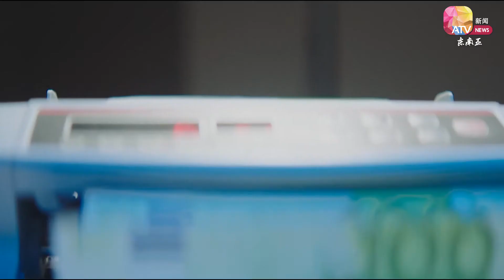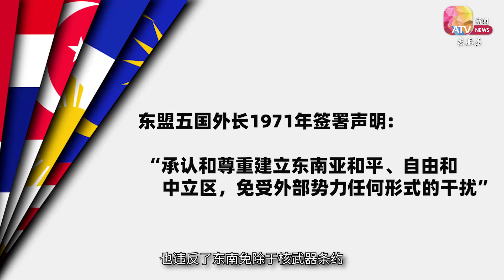看懂AUKUS 美国的小圈子游戏为何犯众怒？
由美国、英国与澳洲成立的印太防卫联盟(AUKUS)，为何会激起千层浪，让许多国家感觉受到威胁？究竟这个联盟卖的什么关子，《亚视新闻东南亚》与国际时政评论员蓝中华联系访问，带您迅速了解及分析它的来龙去脉。

分析重点：
- 为何仓促成立AUKUS，目的何在？
- 澳洲称核潜艇没标配核武 仍激发各国不安
- 核潜艇易潜伏侦测 南海区域安全首当其冲
- 东南亚各国反应不一 为何有支持也有反对？
- 海南军事重地一举一动被“监视”